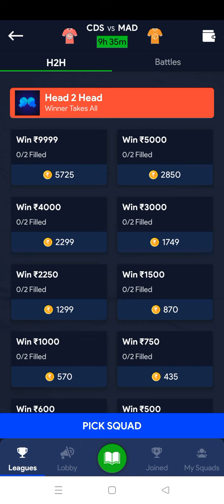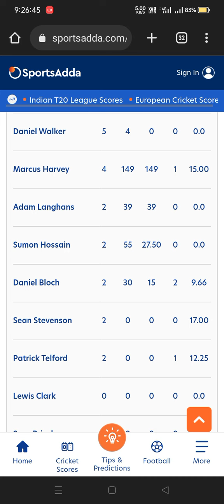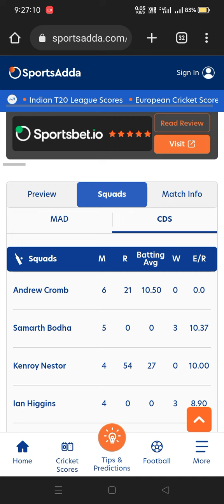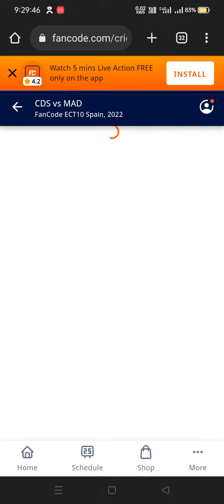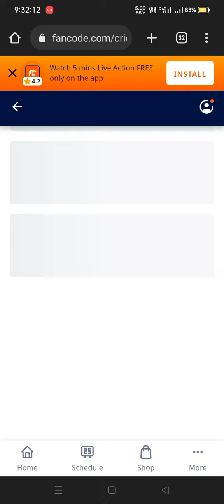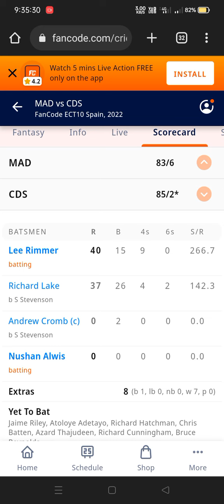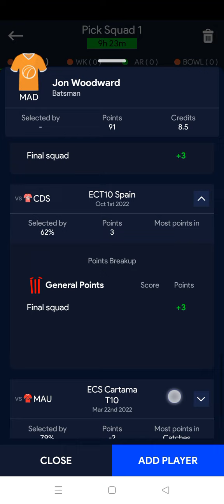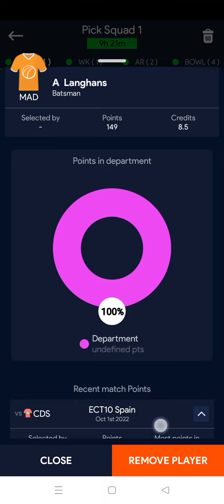CDS vs MAD T10